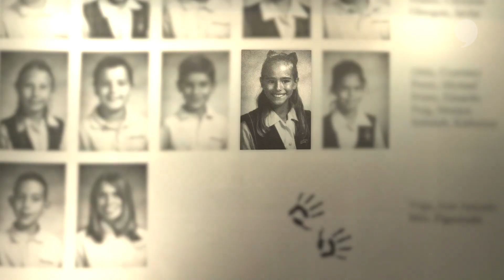Stories of Mutuality | Monica Puig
Monica Puig wouldn’t be where she is today without her school teachers' guidance and support.

The Puerto Rican tennis champion reflects on how these mentors pushed her to balance her academics while chasing, what some would call, a crazy dream.